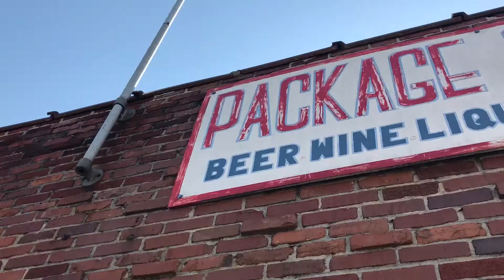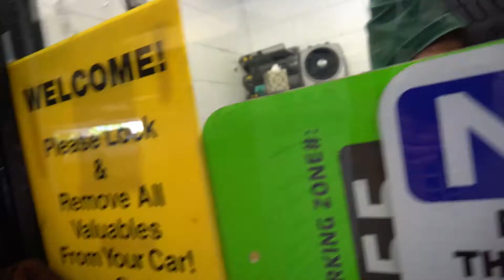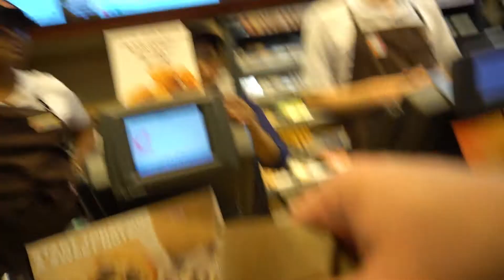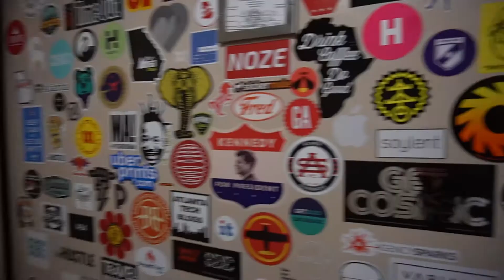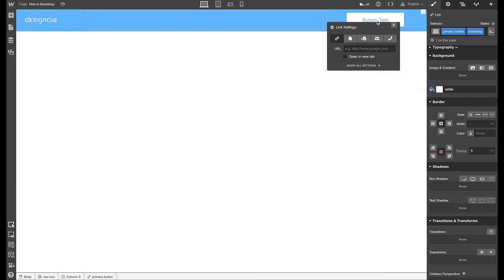I DROPPED MY ONLY CAMERA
About me: Graphic designer and founder of Simple City and DesignCue. Dedicated to making design more approachable!